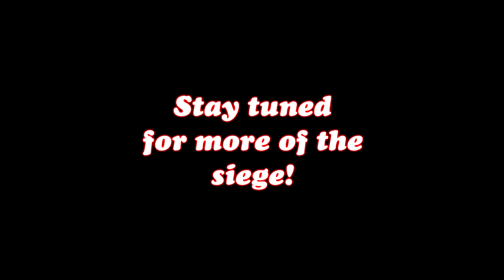Sin Plays Mount & Blade; Part 14 (Pillaging and Sieging)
Wow, this is quite the action packed episode! Lots of fighting going on, and we finally go through with the siege on Dhirim! Watch me sack a village and then... Herd some cattle?